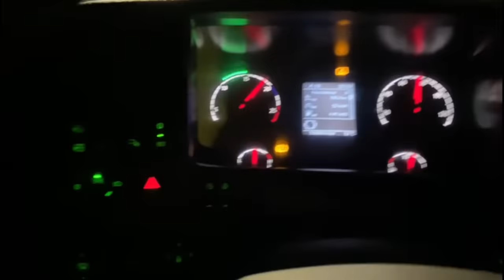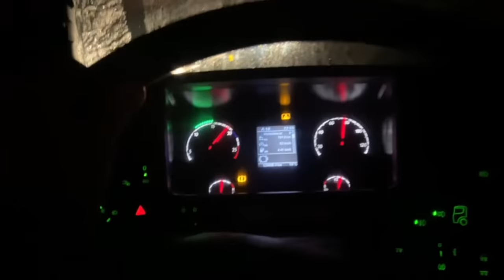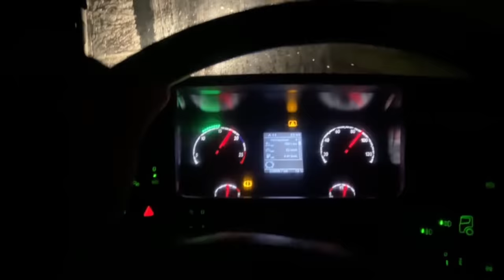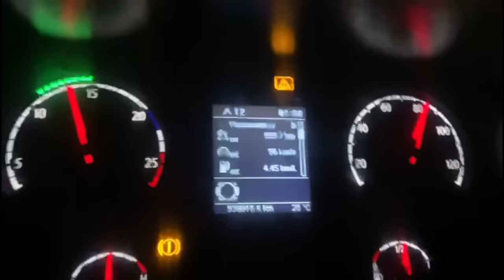AGRADECENDO A TODOS !!! ACELERANDO A PZINHA!